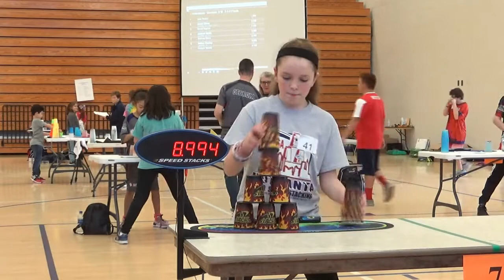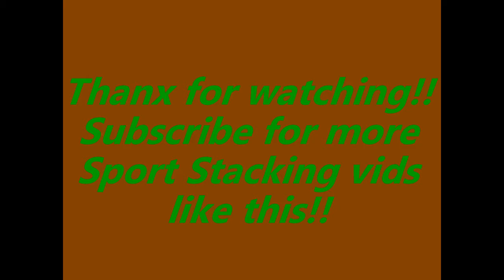Sport Stacking: Gwen Wallace (2019)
The Following clips are from February 2019.

A little gift for my younger niece, Gwen (12 years). Hope you guys like the vid.

Her times:
3-3-3: 3.9XX
3-6-3: 4.2XX
Cycle: 11.2XX
Overall: 19.3XX

Song: Noisestorm - Crab Rave [MonsterCat Release]